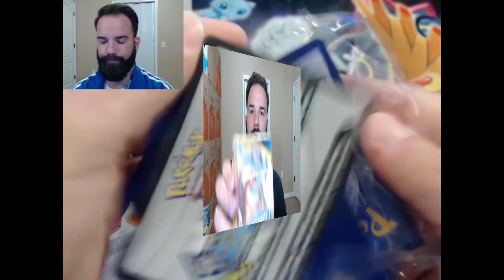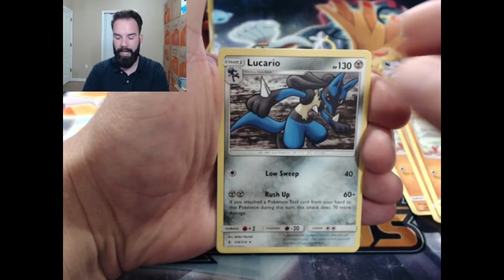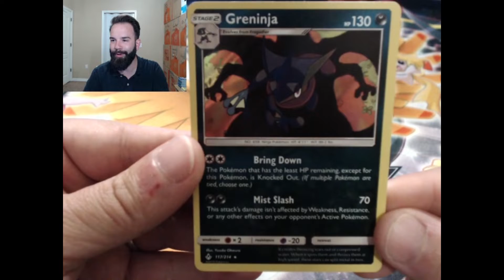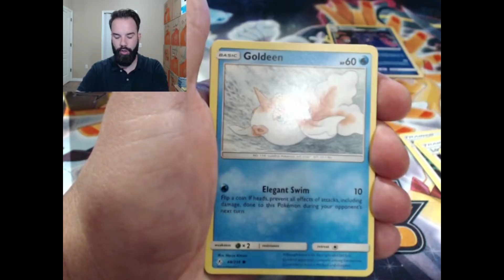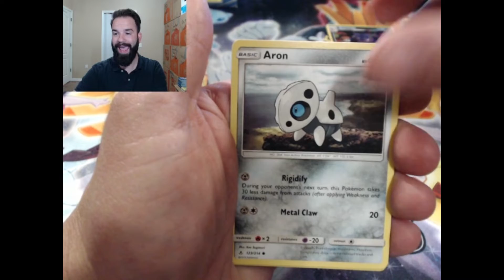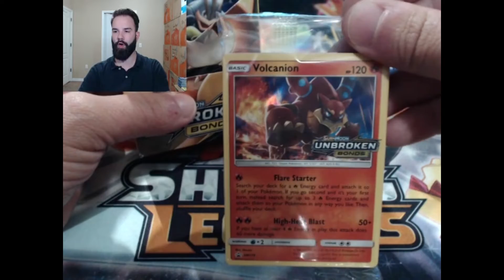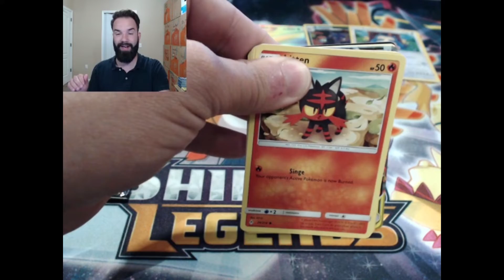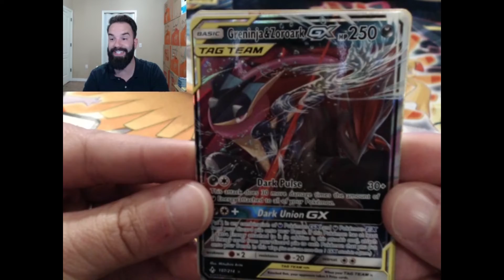Pokemon Unbroken Bonds Prerelease opening Pt 2 Build and Battle Kit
Today we are opening up more Pokémon unbroken bonds prerelease kits. This is part number 2 of the 10 kits.